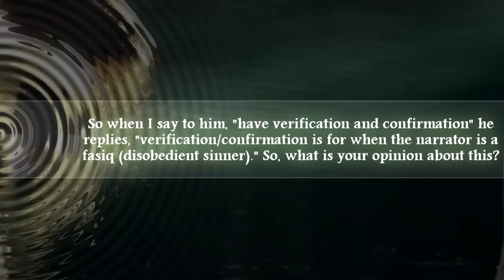Accepting the News of a Trustworthy Individual in Our Times - Shaykh Uthaymeen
Shaykh Muhmmad Ibn Saalih al-Uthaymeen.